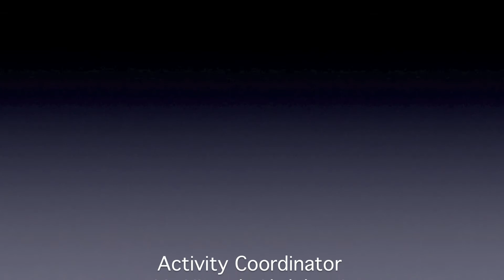KGD_MotherDay_2018